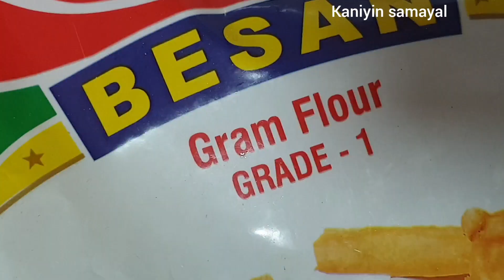What Today - Simple lunch Mushroom semi gravy and Cauliflower, காளான் குழம்பு /காலிஃளார் வறுவல்